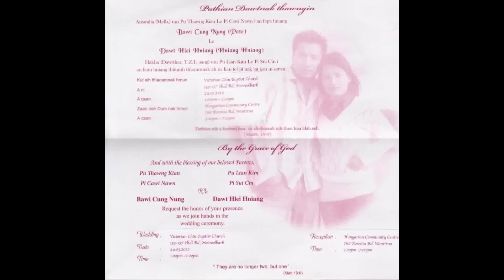Ka Ta Ka Far - (Dawt Hlei Hniang Le Bawi Cung Nung) an hman thlak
Rak Zoh Cio Uh.